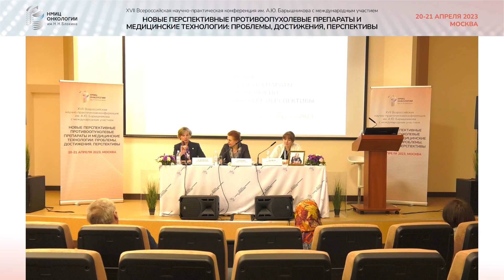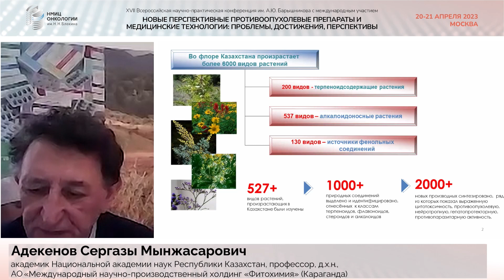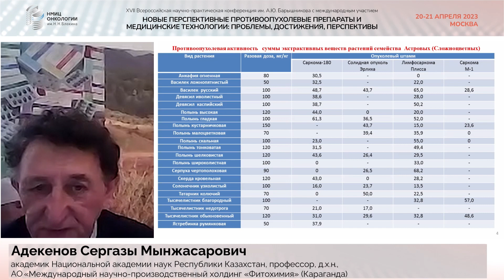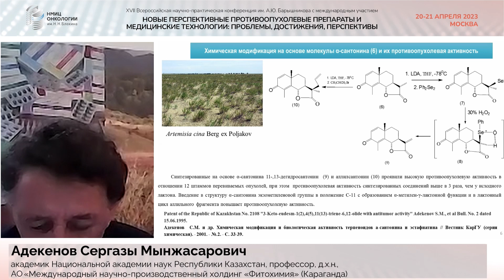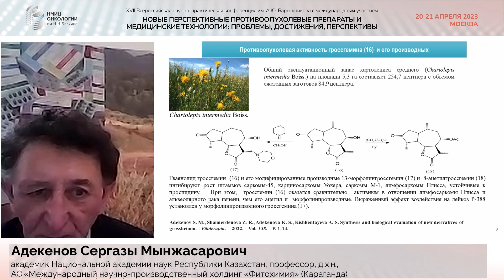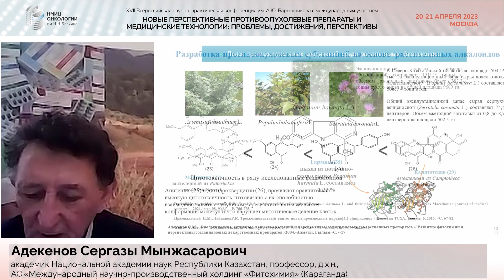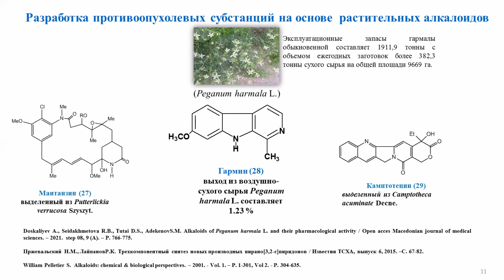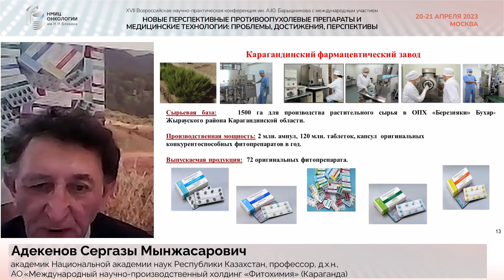Растительные метаболиты – потенциальные источники новых противоопухолевых агентов_Адекенов С.М.